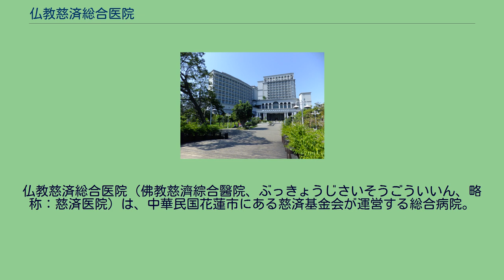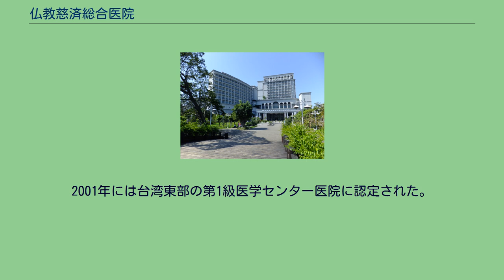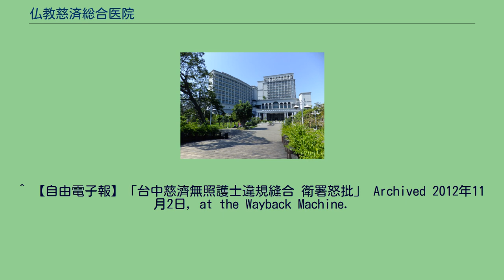仏教慈済総合医院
仏教慈済総合医院台北分院。
仏教慈済総合医院（佛教慈濟綜合醫院、ぶっきょうじさいそうごういいん、略称：慈済医院）は、中華民国花蓮市にある慈済基金会が運営する総合病院。
1986年に慈済基金会の釈証厳が、医療の遅れた台湾東部の地域医療充実のために設立した。
この病院はそれまで徴収されていた保証金を初めて廃止し、これに啓発された衛生署も各地の病院に働きかけて、保証金の徴収を止めさせた。
1966年に慈済基金会を設立した釈証厳は、貧困が病から来ることを慈善活動の経験の中から見出し、地域医療の充実を考えるようになった。
また、弟子の父親の見舞いに病院に訪れた際に、先住民族の患者が保証金を支払えずに手術をせずに帰郷したのを見たのもきっかけとなった。
そこで1972年に「慈済貧民施医義診所」を花蓮市に設立した。
1979年5月に、釈証厳は、静思精舎で行われた慈済基金会の月例会議の席上において、仏教慈済総合医院の設立を提案した。
建設・運営費用が余りにも多額であったため、基金会のメンバーは実現不可能として賛成しなかったが、釈証厳は自ら寄付金集めに奔走するなど、計画を進めた。
1980年10月19日に台湾省主席の林洋港が精舎を訪問して釈証厳と面会して、計画に賛同し、3日後の22日には蔣経国総統が訪問し、同計画を承認した。
1984年2月に用地を買収し、台湾省主席の李登輝の臨席の下、着工したものの軍部の横やりで土地が没収され、内政部長に昇格した林洋港の斡旋と地元市当局の協力により、花蓮駅前の土地を再買収し、4月24日に着工し、1986年8月17日に落成した。
その後、1989年に看護師養成と地元先住民族の女子教育のために、慈済看護専門学校（現、慈済技術学院）を設立し、1994年に慈済医学院（現、慈済大学）を設立した。
2001年には台湾東部の第1級医学センター医院に認定された。
^ 【自由電子報】「台中慈濟無照護士違規縫合 衛署怒批」 Archived 2012年11月2日, at the Wayback Machine.